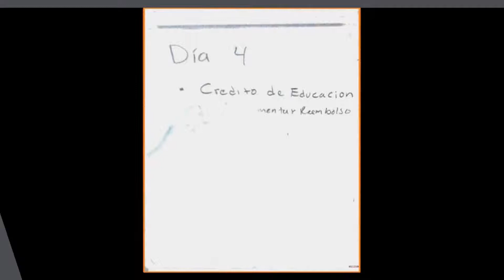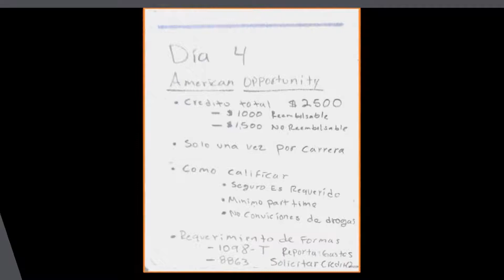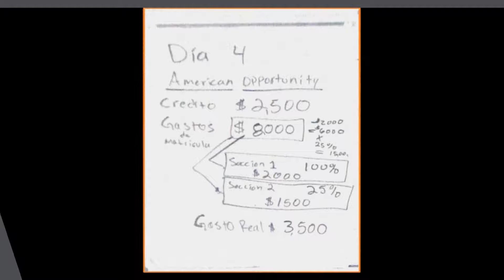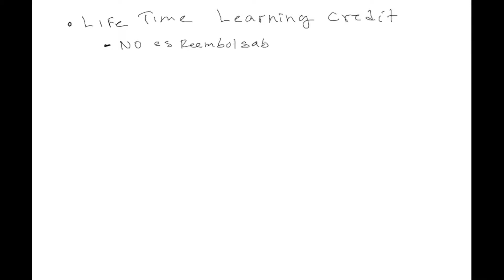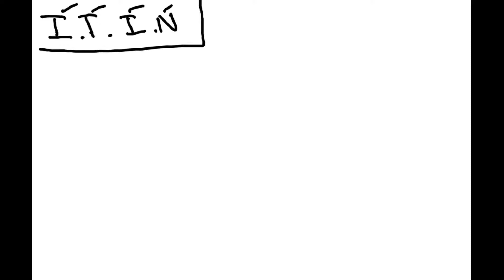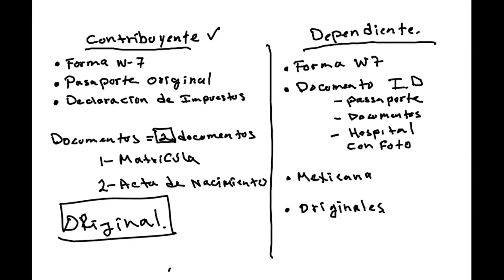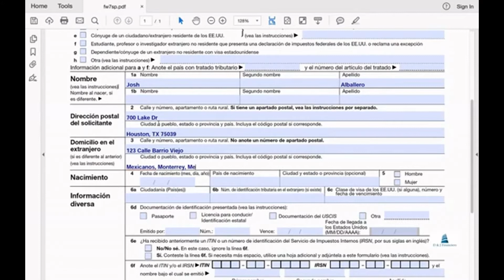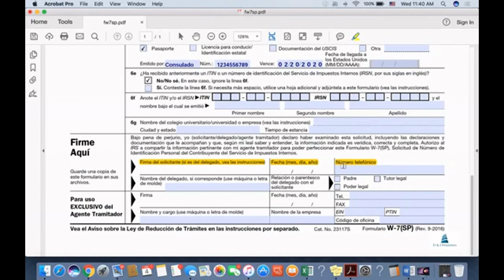Credito de Educacion | ITIN